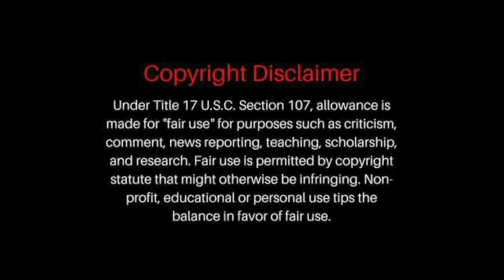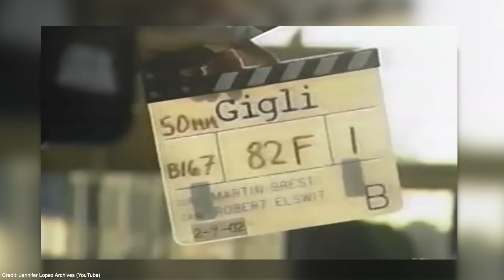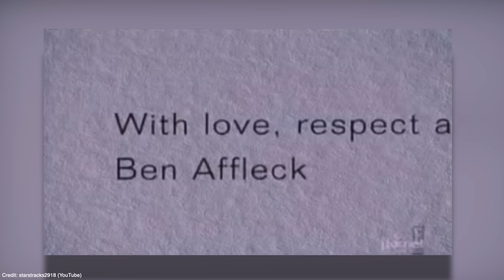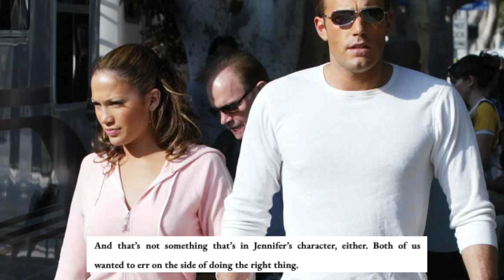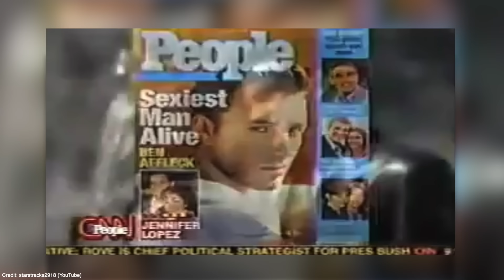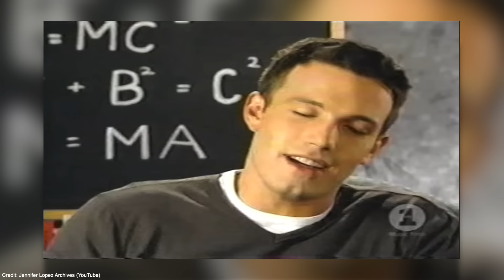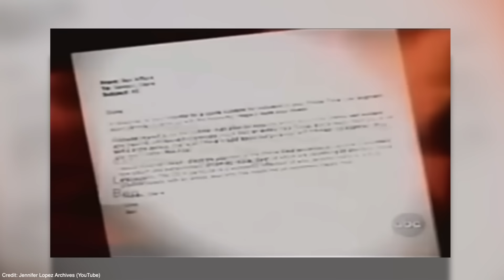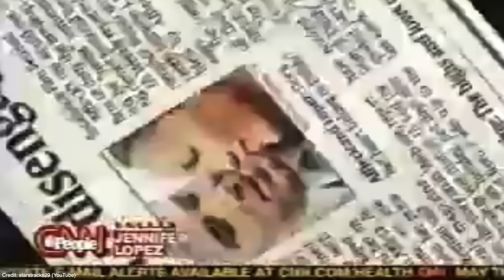Ben Affleck and Jennifer Lopez REAL Love Story: Did Ben 'COVET' Another Man’s Wife...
Discover June’s Journey for FREE! Tap here to download Play on Android, iOS, and PC through Facebook Games.

Welcome to Part 3 of the Jennifer Lopez Series. In Part 1, we took a deep look into Jennifer's background, childhood, and early rise to fame. We also discussed Jennifer's marriage to first husband, Ojani Noa, and her alleged affair with Hip Hop Mogul, Diddy. In Part 2, we discussed Jennifer's high profile relationship with Diddy, their shocking break-up, and Jennifer's whirlwind romance with husband number two, dancer and choreographer, Cris Judd. In this installment we will cover Jennifer's marriage to Cris and how it quickly fell apart when actor, Ben Affleck came into the picture.

'Here we do...DEEP' - BE